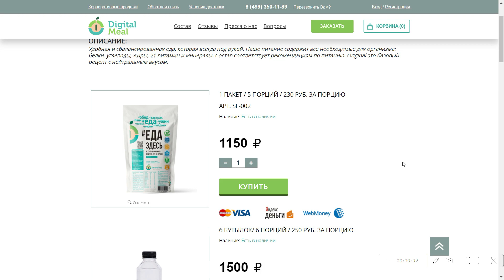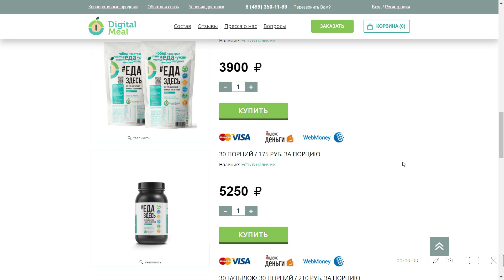Digital Meal - ЦИФРОВАЯ ЕДА УЖЕ ЗДЕСЬ!!!